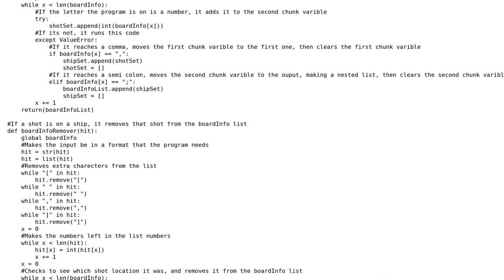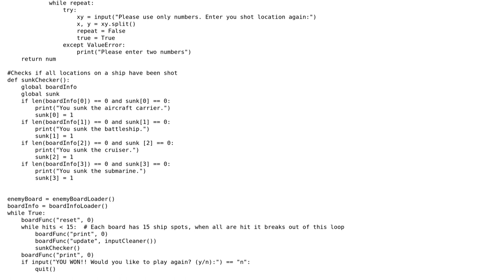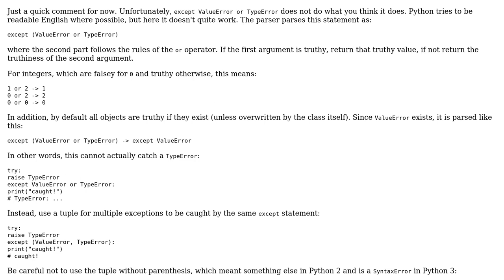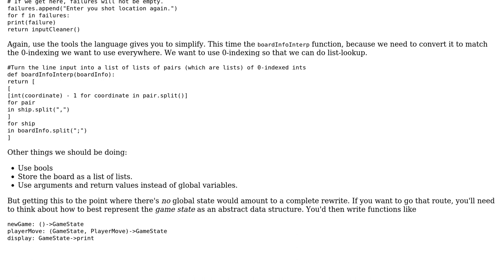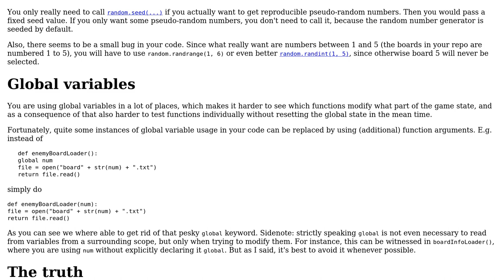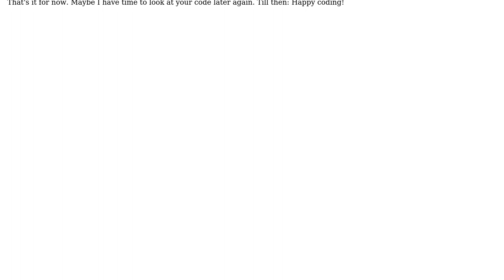Code Review: Single Player Python Battleship Game (3 Solutions!!)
Code Review: Single Player Python Battleship Game

With thanks & praise to God, and with thanks to the many people who have made this project possible! | Content (except music & images) licensed under CC BY-SA | Music | Images & others | With thanks to user ShapeOfMatter user K00lman user Graipher user AlexV and the Stack Exchange Network Trademarks are property of their respective owners. You are responsible for your own actions.